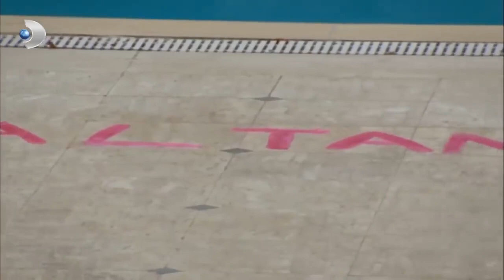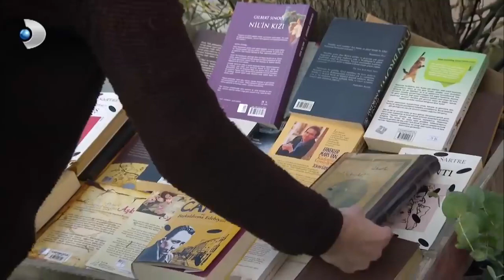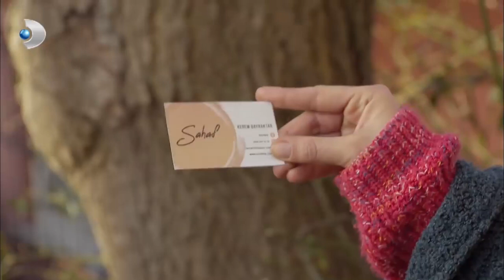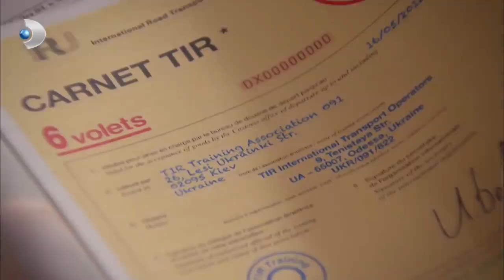Memo ve Can İntikam Peşinde! - İkizler Memo-Can Özel Klip